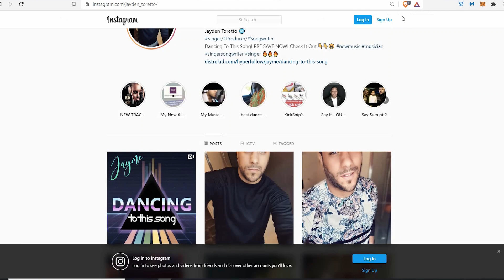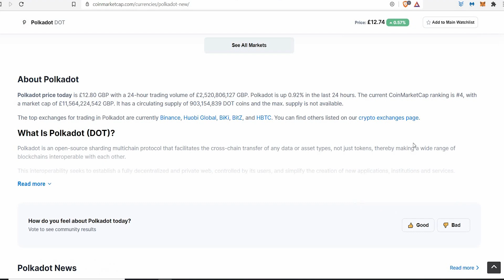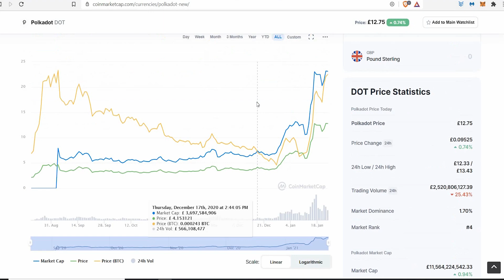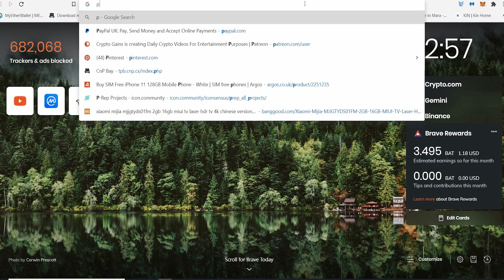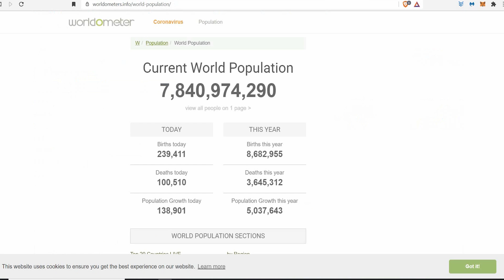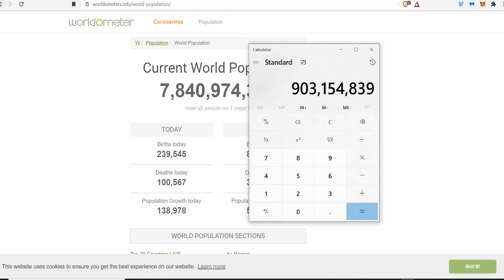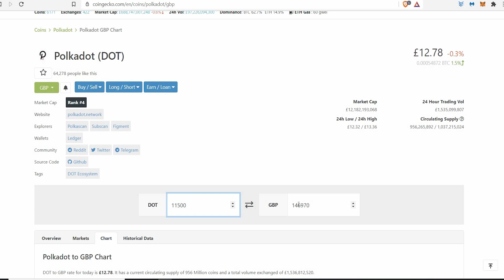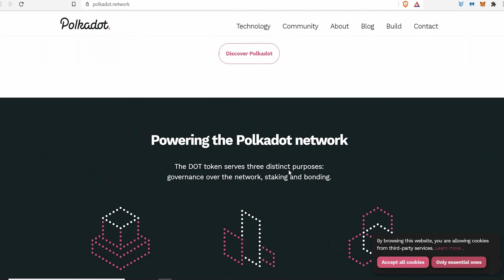How Much POLKADOT Do You Need To Be In The 1% CLUB? | This Is How Much!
***My POLKDOT Wallet***
13uGpNbymeKRQ8uye7J5GkBudPDN8FUZAnmS5tBz5quB61xi

In this video I take you through the % clubs with POLKADOT and show you the true potential profits which can be made. Based on  prices we see today.

Jack McElherron